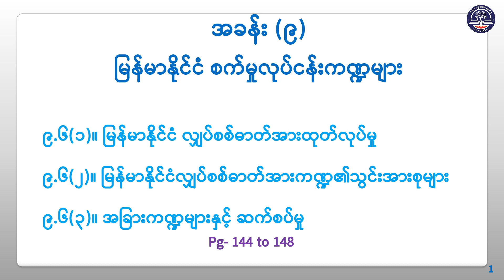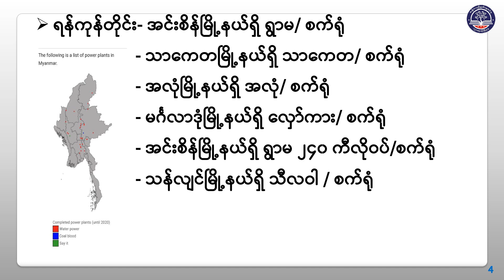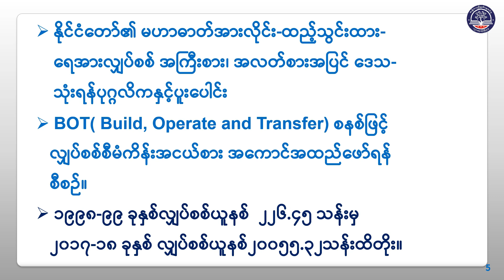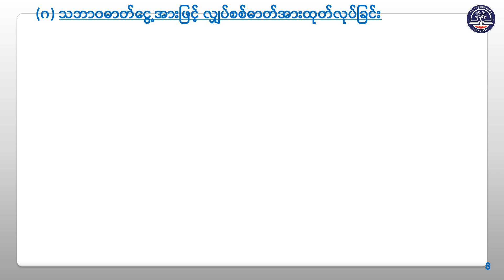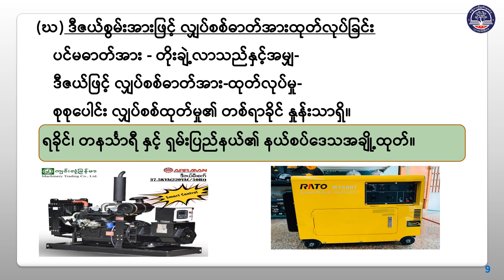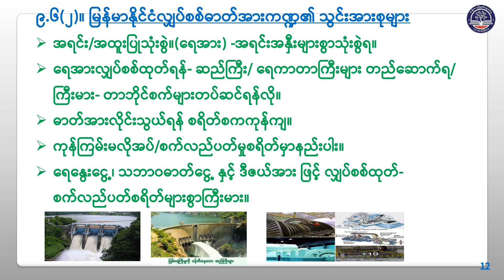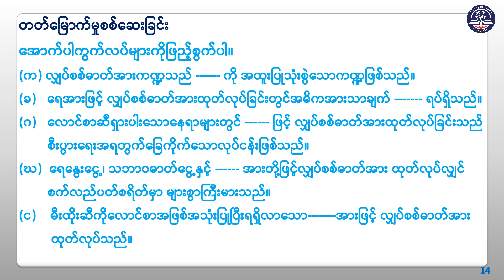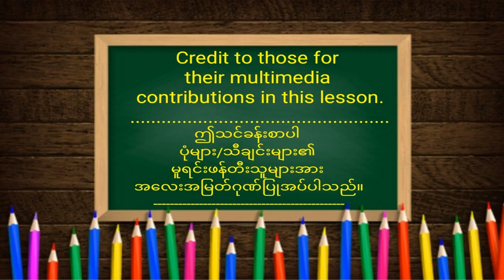Grade 10 Economics, Chapter 9, 144